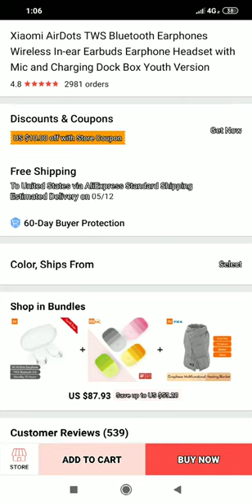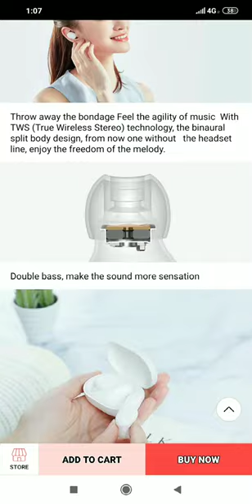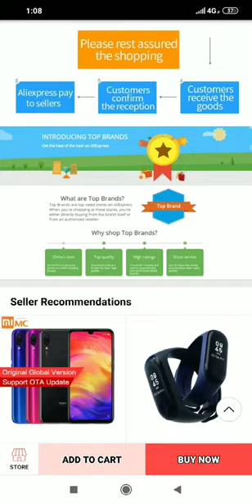Xiaomi AirDots Blutooth Earphones (2019)